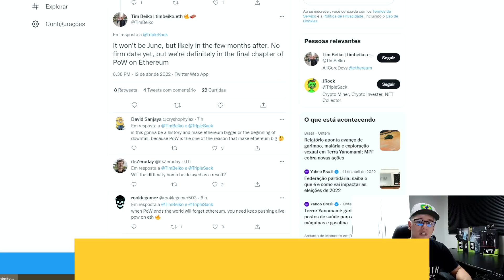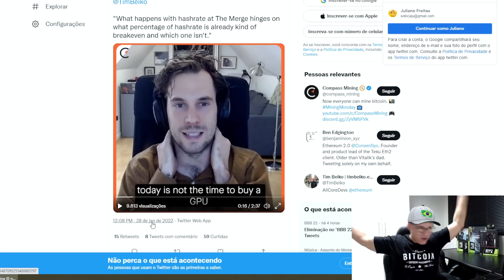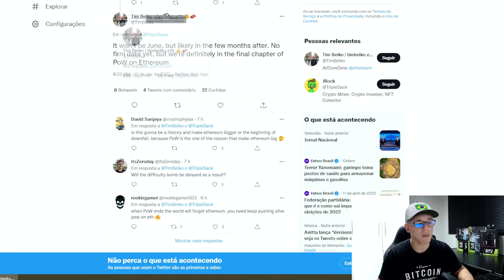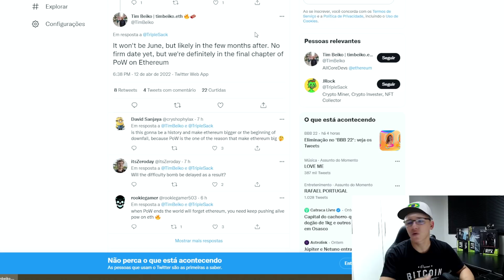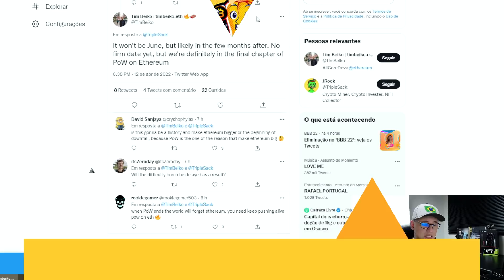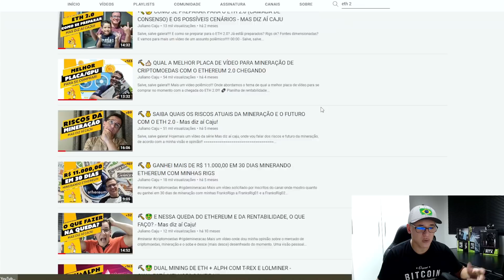⛏️🤔 ETH 2.0 ADIADO/ATRASADO NOVAMENTE - E A NOVELA MEXICANA DA ATUALIZAÇÃO CONTINA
Salve, salve galera! Mais um vídeo sobre a novel... ops, a migração do ETH para a Camada de Consenso (ETH 2.0).
Dessa vez nosso dev favorito Tim Beiko publicou em seu twitter que o a atualização não acontecerá em junho conforme prometido como data final e inalterável! O resto, acho que quem minera já sabe a lenga lenga que sempre temos!

💡 Acesse meu site, um portal de informações voltado à mineração de criptomoedas. Conteúdos diversos para auxiliar a montagem e configurações da sua RIG!

💰 Crie sua conta/carteira na Coinex (ERG/RVN/CFX/FLUX/FIRO)
Receba suas moedas de mineração e negocie suas criptomoedas.

💰 Crie sua conta/carteira na OKX (TON/Outras)